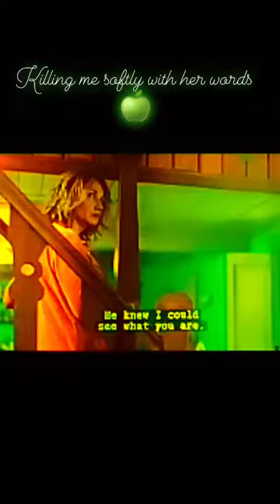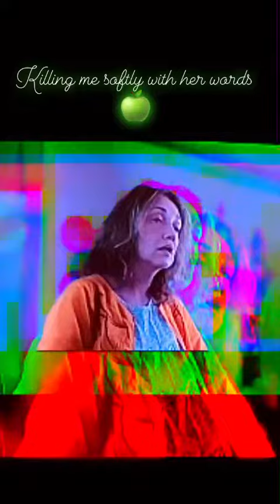• We Do What We See Part 2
Killing Eve Art